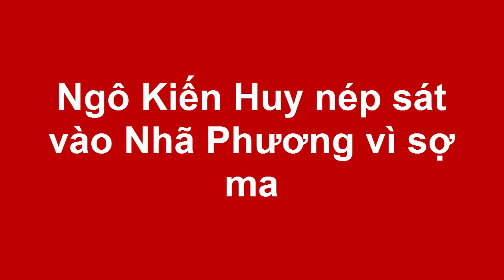Ngô Kiến Huy nép sát vào Nhã Phương vì sợ ma(Tin tức Sao Việt)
Trong phim 'Yêu đi, đừng sợ', chàng Bắp vào vai ảo thuật gia nhát gan và có chuyện tình hài hước với cô nàng có khả năng nhìn thấy ma.